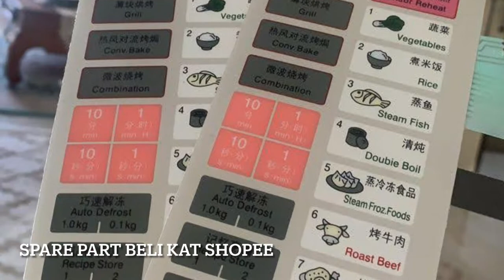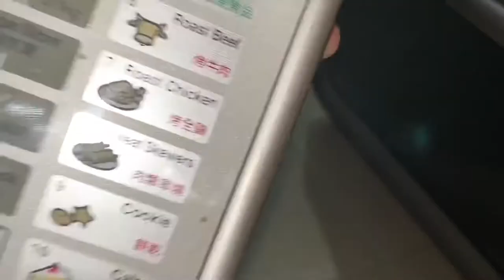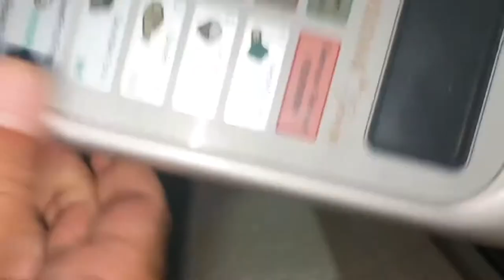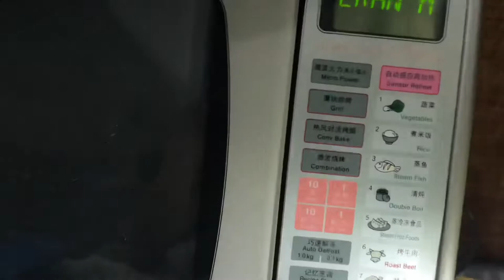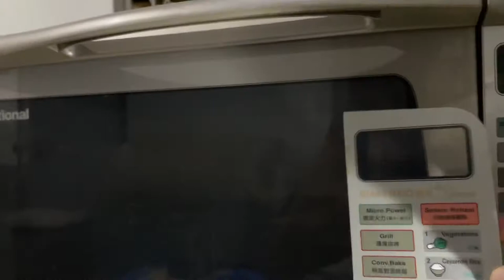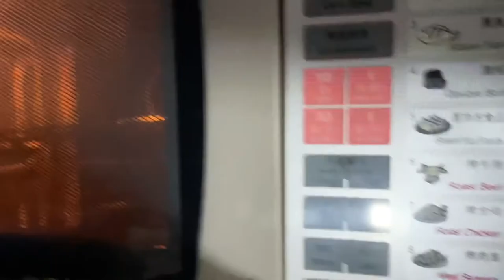National Panasonic NN-C781JF Microwave problem | Start switch not function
National Panasonic Microwave NN-C781JF

Replacement Microwave Panel NN-C781JFS Membrane Switch Touch Control Button Board Oven Repair Kit

Description:
 Full function and stable performance
 Repair your machine by replacing the membrane panel touch switch
 Help to solve the problems that caused by broken or damaged membrane panel, and make your machine work properly
 Repair part for most microwave oven

Specification:
 Model: NN-C781JFS
 Size: Approx. 238x77mm (LxW)

Package:
 1x Microwave Panel

Note:
 Please recheck the size and buttons of your original panel before making an order.
 Professional installation is highly recommended